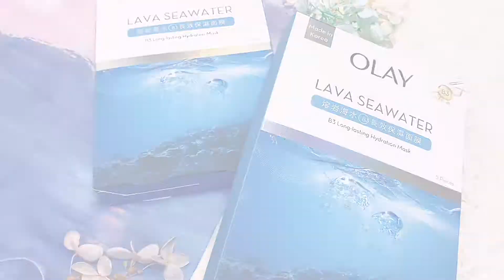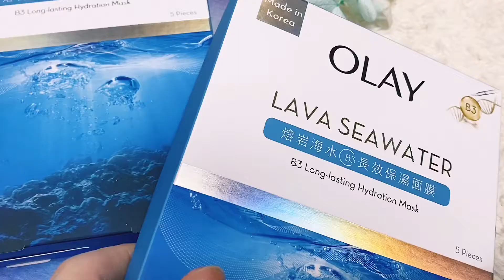微博樂活大灣區 innisfree & OLAY夏日閃爍彩妝及香檳海水面膜大公開！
innisfree全新夏日輕透光彩妝品系列～最受女生歡迎的My Foundation推出3.4粉底液，以輕薄潤澤的質地和強大的遮瑕力作為賣點，在夏天打造水潤自然的「氧氣光澤肌」，還有全新Glow Collection眼影，共有鑽光及閃爍兩個色系，帶出閃耀動人時尚～同場介紹OLAY最新登場的香檳海水面膜，由濟州熔岩海水萃取，擁有「專利香檳發酵技術」，保濕功效更高達200%！

想知道更多詳情快跟著小編Ann @CP姐妹 立即看片吧↓↓
關注更多Weibo微博嘅資訊 | Get Closer to Weibo